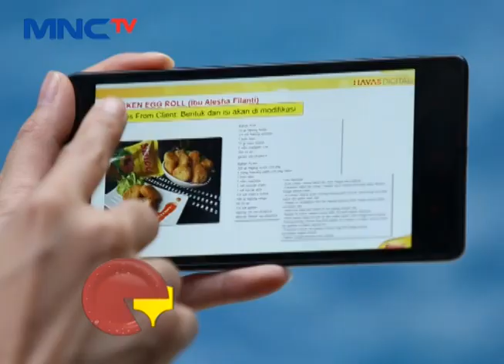Chicken Egg Roll - Coorma Bimoli Eps 14